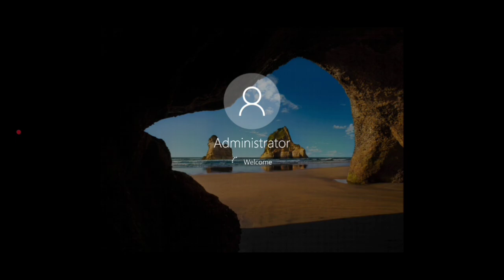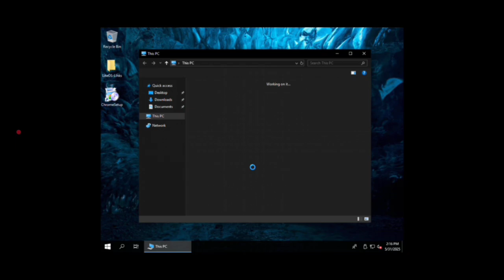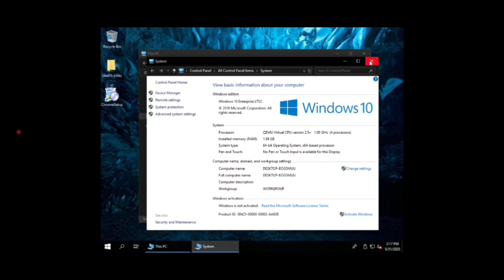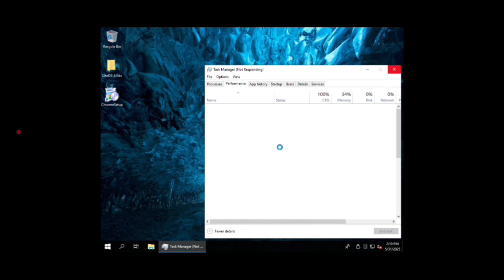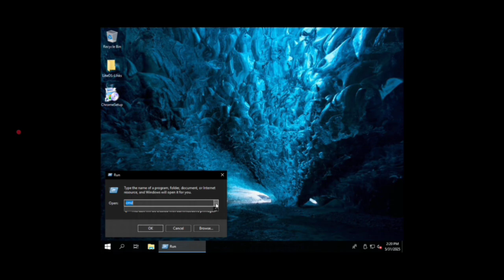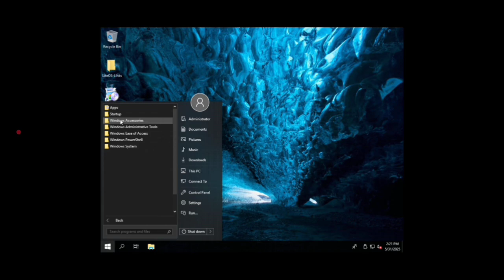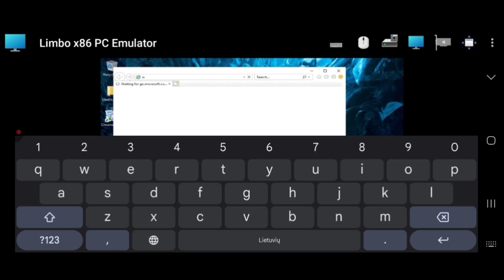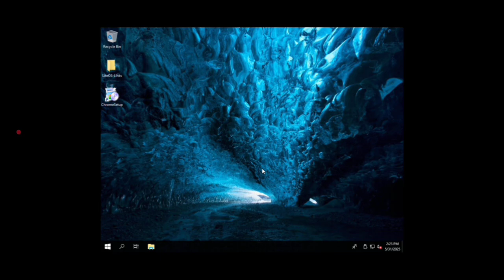Windows 10 Enterprise LTSC 1809 LiteOS on Limbo PC Emulator x86 [2025]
A new day and a new try on the Windows 10 build from @LiteOS